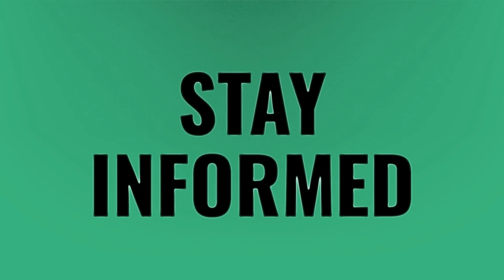Is Orangetheory good for beginners?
Orangetheory Fitness • Is Orangetheory good for beginners?